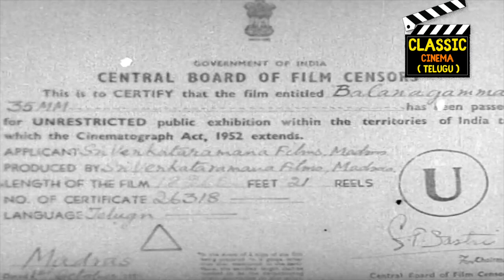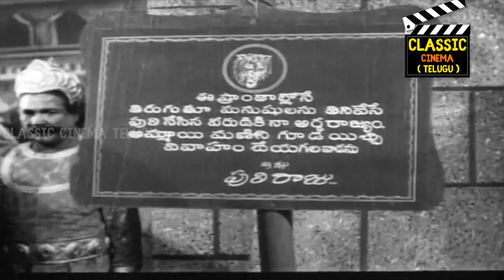Bala Nagamma Telugu Full Movie | NTR | Anjali Devi | SV Ranga Rao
BalaNagamma Telugu super hit movie released on 10th September 1959 featuring NTR, SVR, Anjali Devi. Directed by Vedantham Ragahvaiah, Music composed By S.RajeswaraRao and Produced by  S. S. Vasan.

Movie: Bala Nagamma,
Cast:  NTR, SVR, Anjali Devi,
Director: Vedantham Ragahvaiah,
Producer: S. S. Vasan.